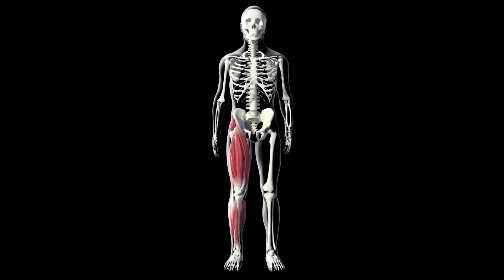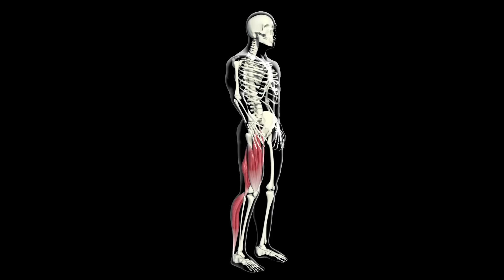Что Будет с Телом, Если Приседать На Одной Ноге (Упражнение Пистолеты)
В этом видео мы расскажем, что будет с вашим телом, если приседать на одной ноге, упражнение пистолеты.